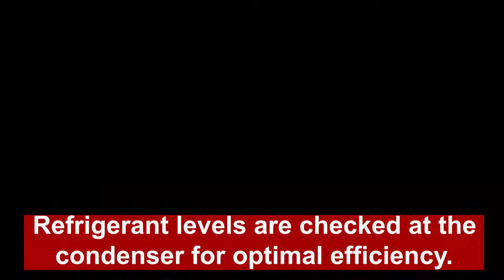What to Expect During Your Yearly Air Conditioning Maintenance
Your home’s air conditioning system works hard to keep your home cool and comfortable. Make sure it doesn’t conk out in the middle of a heatwave by getting an annual maintenance by the service technicians at Homestead Comfort.

Our thorough, 13-point annual air conditioning tune-up includes:
1. Washing condenser with detergent to remove dirt that can damage parts
2. Checking refrigerant levels at the condenser for optimal efficiency
3. Inspecting and testing all electrical components
4. Waxing and wiping down the exterior of the outdoor condenser
5. Clearing the condensate drain and checking for leaks
6. Inspecting and cleaning the evaporation coil
7. Inspecting, cleaning, and testing the condensate drain
8. Inspecting the blower fan
9. Treating the blower fan with anti-mold spray
10. Inspecting and testing all electrical components
11. Replacing all 1” standard air filters and inspecting larger media filters
12. Ensuring that all air filter slots have a cover to boost the system’s overall efficiency
13. Inspecting for and removing rodents if needed

Homestead Comfort gives you comfort you can count on!